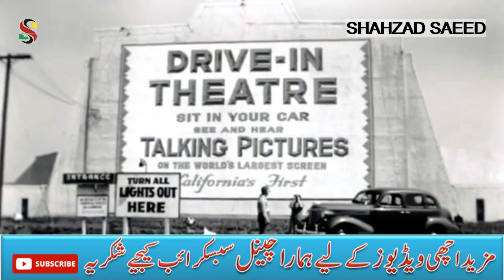First Drive In Theater | What Happen Today | Talk about today's history | Shahzad Saeed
The first film ever screened at a drive-in movie theater was British. On June 6, 1933, just outside Camden, New Jersey drivers paid 25 cents per car, plus an additional 25 cents per person to watch the English comedy Wives Beware at this quintessentially American institution in the open air.
shahzad saeed
shehzad saeed
best stories in urdu/hindi
information videos
best videos 2021
drive in theaters
drive in movies
drive in cinema
drive in
drive-in cinema
drive in theater
travel vlog
6june
What Happen Today
Talk about today's history
First Drive In Theater

Voice: Shahzad Saeed
Editor: Shahzad Saeed
Label: Shahzad Saeed